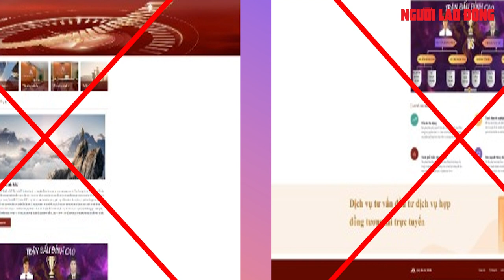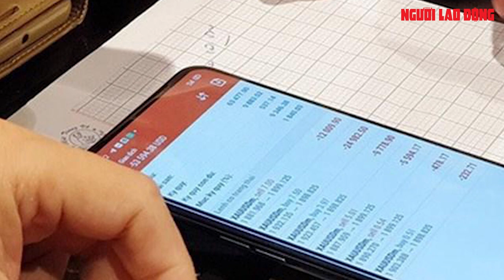Cay đắng mất gần 10 tỉ đồng vì "Quỹ đầu tư MBK" | Báo Người Lao Động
Tham gia đầu tư giao dịch dầu thô qua "Quỹ đầu tư MBK", nhiều nạn nhân dần bị dẫn dụ chuyển tiền rồi "mất cả chì lẫn chài", trong đó 2 nạn nhân bị mắt trắng 9 tỉ đồng

Link bài viết trên Báo Người Lao Ðộng - MỜI ĐỌC

* Thực hiện: Lê Duy - Ngọc Lý